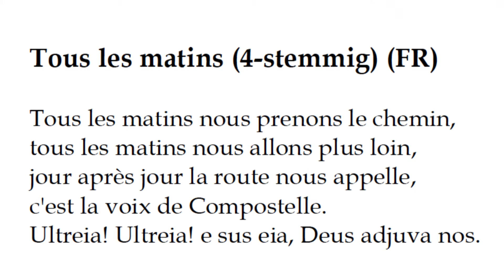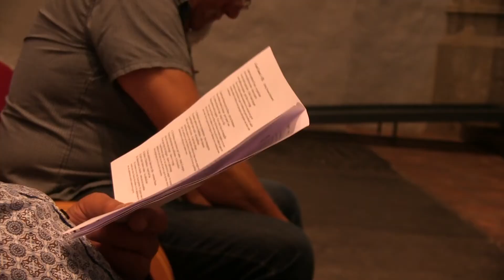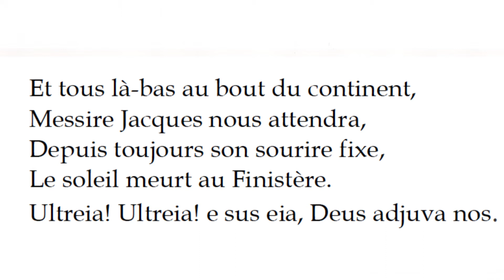Tous les matins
El Orfeón Jacobeo zingt: Tous les matins